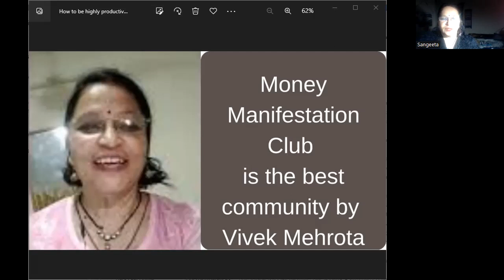Rendering oneself driven with Leadership Growth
In this video, I'm sharing how I've become driven and successful with Leadership Growth. I'll be talking about how I developed a drive for leadership, how I became successful, and how you can too!

If you're looking for tips on how to become driven and successful, then this video is for you! I'll share with you how I became driven and successful, and how you can too. I'll also share some tips on how to develop a drive for leadership, and how to become successful. So if you're looking for tips on how to become driven and successful, then this video is for you!
What makes working professionals remain stuck feeling empty for all their life?
Does everybody has the mindset? Do some of them looking for an alternative?

My Mentors are awesome.  Take a look at what all they have to give you for free